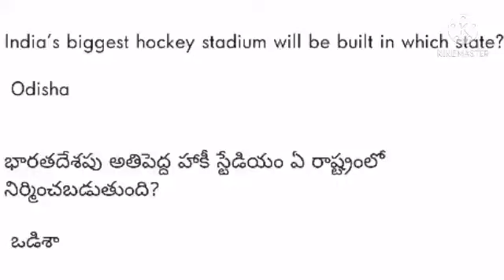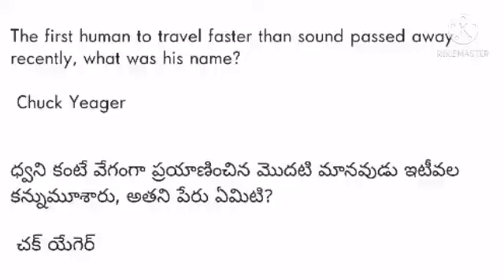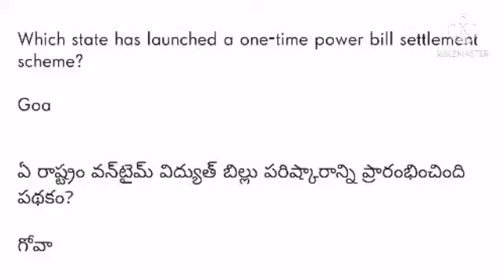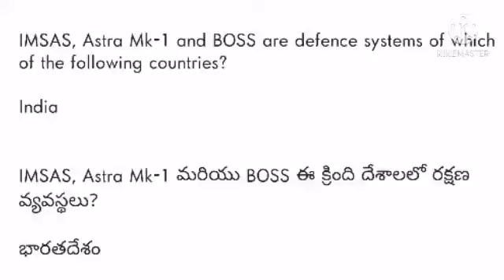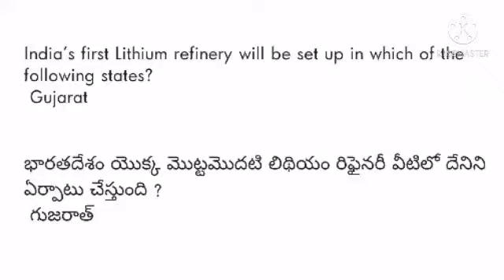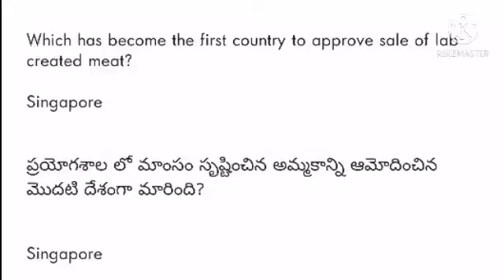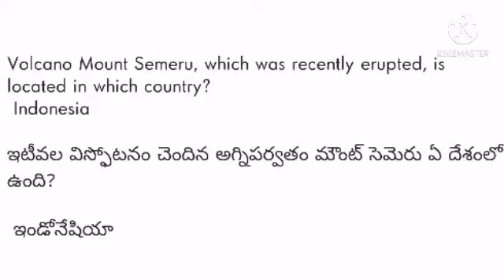RRB NTPC CBT2, GROUP D EXPECTED GENERAL AWARENESS QUESTIONS in తెలుగు, English for competitive exams